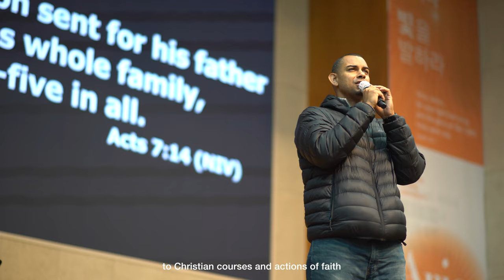Handong Identity / Study in Korea (Eng)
Handong has a very clear identity in Christ.
And this is how we would like to put it in words.